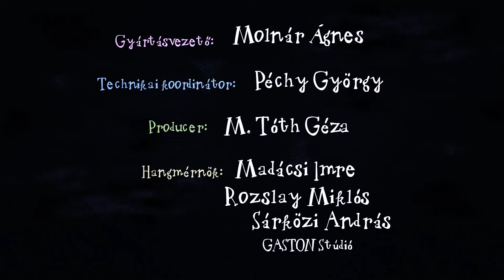Kuflik válogatás - 4 epizód egyben | #63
Ebben a kufli összefűzésben ezeket az epizódokat nézheted meg:
00:00:09 Mi újság, kuflik?
00:06:26 A kuflik és egy zsibbadó dudor
00:12:43 A kuflik és a máshogyoszkóp
00:19:01 A kuflik és a pofavágóverseny

Író, rajzoló: Dániel András
Rendező: Jurik Kristóf, M. Tóth Géza
Narrátor: Scherer Péter
Zene és sound design: Alpár Balázs